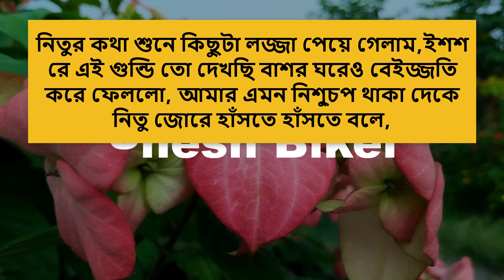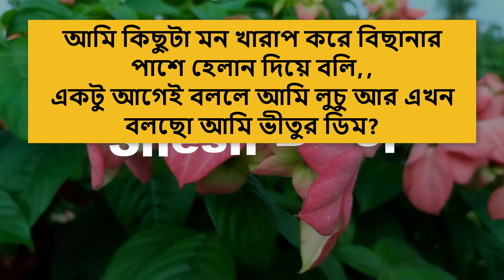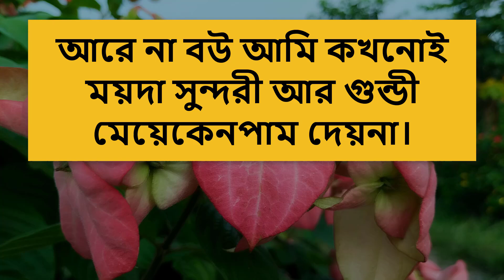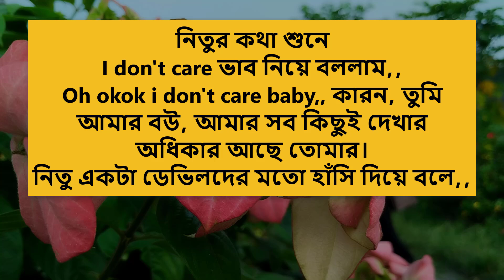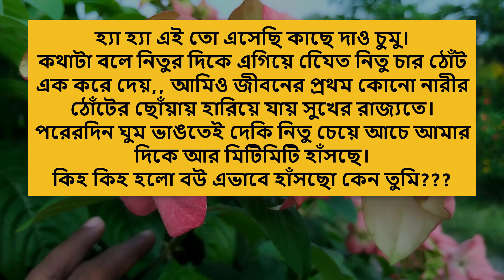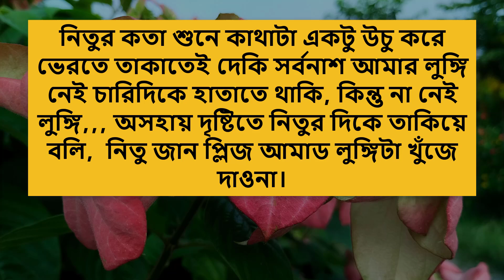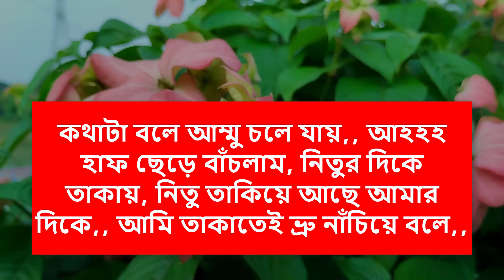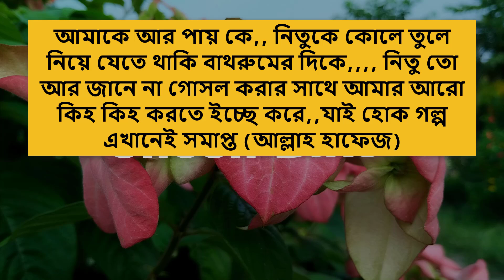অত্যাচারী মেয়ে যখন বউ | romantic video | love story | romantic golpo | রোমান্টিক ভিডিও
**Copyright Authorized**
This content is Copyright to Shesh Bikel. Legal action will be taken against those who violate the copyright of the following material presented!